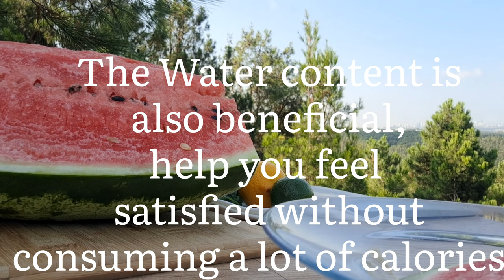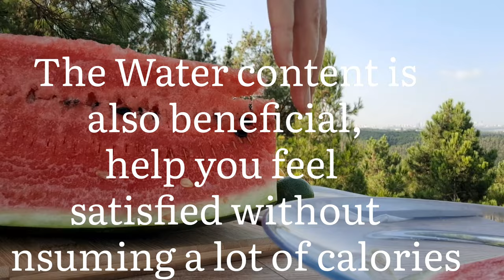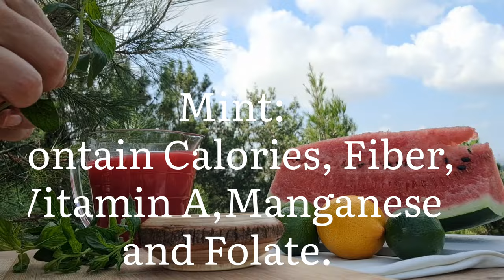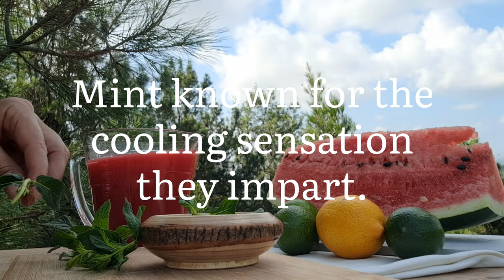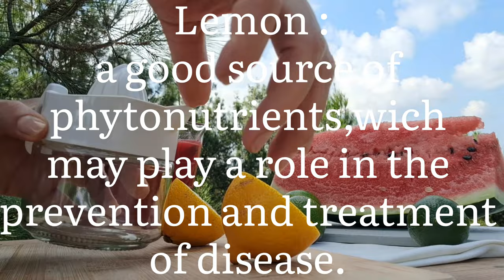The Most Thirst Quenching Fresh Juice in Summer !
Watermelon: 🍉
"fresh n facile recipes "
Like it's name suggests, Watermelon boasts a 95% water content. Great after a workout or a sweltering day at the beach.
 Ingredients:
1 Bowl of watermelon cubes
3 Limes
 1 Lemon
10 Leaves of Mints
-  The water content is also beneficial, help you feel satisfied without consuming a lot of extra calories.
-  Good  source  of Vitamin C
-  Rich source of Citrulline
-Contains  Carotenoids
-  Offers Lycopene (antioxidant)
-Improve  Skin health.
 Lemon: 🍋
-A  good source of phytonutrients, wich may play a role in the prevention and treatment of diseases
-  High of Vitamin C
Lime:  🍈
-  Good source of Antioxidants, increases Iron absorption.
-Can  provide 32% of Vitamin C needed in a day. Be sure to wash the peal with salt.
 Mint: 🍃
-  Contains Calories, Fiber, Vitamin A, Iron, Manganese and Folate.
- Mint  known for the cooling sensation they impart.
It will help my channel   "fresh n facile " and it will motivate me to add more easiest and healthier Recipes as snacks, puddings, granola and drinks. I will be happy and will help in the development of the channel "fresh n facile ".
 Music
 SONG                   Bubinga
 ARTIST                       Quincas Moreira ALBUM